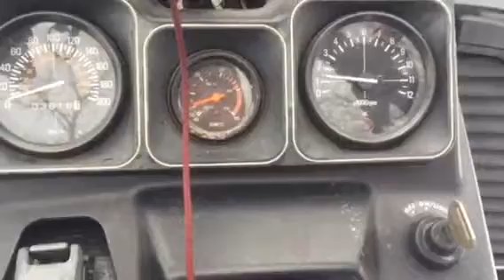Yamaha SRX 440 ridden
Took a short ride holding my phone. Just picked up this season and got er done running pretty good.